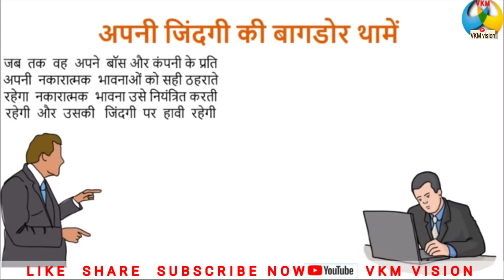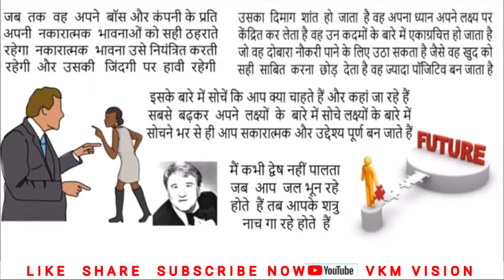Lakshya लक्ष्य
लक्ष्य न ओझल होने पाए कदम मिलाकर चल सफलता तेरा कदम चूमेगी आज नहीं तो कल